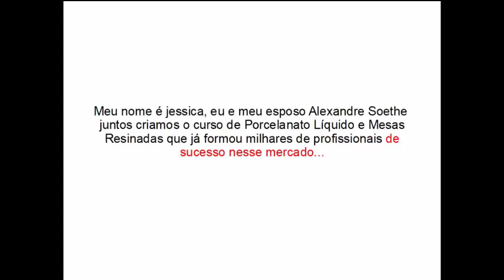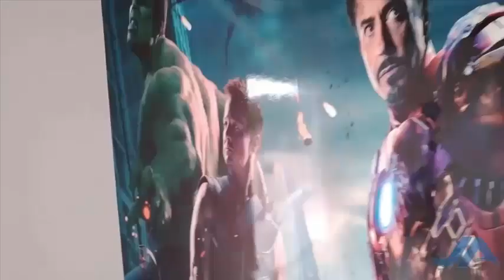👷 Curso de Porcelanato Líquido em Parede 3D - JA Training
PORCELANATO LÍQUIDO EM PAREDE 3D: Obtenha Lucros Maiores que 200% em um único Trabalho.

A JA Training inovou mais uma vez ao lançar no mercado um curso completo ensinando aplicação em PAREDE 3D, o que ainda é uma novidade no Brasil!

Confira o que você vai aprender:
✔️Preparação da Parede;
✔️Colagem do Adesivo;
✔️Selagem do Adesivo;
✔️Preparação do Produto;
✔️Aplicação Sobre o Adesivo;
✔️Acabamento Final.

E ainda, ao adquirir o curso completo vai receber um pacote de bônus incrível.
CONFIRA...

🎯 Para saber mais informações ou comprar o Curso Online de Piso + Parede 3D + Mesa Resinada + Quadro Resinado

🎁 Presente Ebook Gratuito: 4 formas de ganhar dinheiro com Porcelanato Líquido

Delta Tecno Cursos - Cursos Online
"Delta Tecno Cursos" "F5bc7z/Lq%"
porcelanato líquido 3d,
curso online de porcelanato líquido 3d,
como aplicar porcelanato líquido na parede,
como fazer parede 3d,
porcelanato 3d parede,
resina epoxi,
negócio em alta,
profissão em alta,